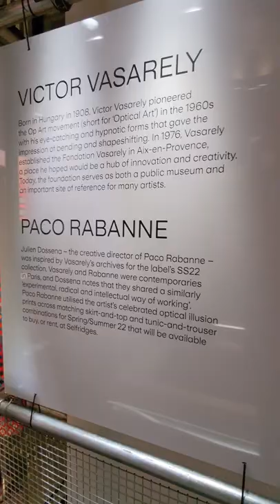Universe - a world of Paco Rabanne & Victor Vasarely at Selfridges London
Coinciding with the 25th anniversary of the death of Victor Vasarely, “Universe" showcases his work to audience in london and bring together examples of his iconic designs from across his career, including works on canvas, ceramics and tapestries which showcase the extent of his artistic universe.